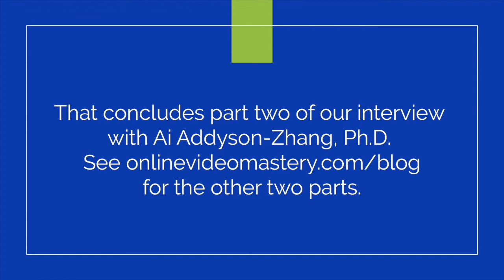Dr Ai interview part 2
This is part 2 of our chat with Dr. Ai Addyson-Zhang. Dr. Ai is an educator and an entrepreneur. She received her MA and Ph.D. in Communication from Syracuse University and the University of Maryland. Ai is the founder of Classroom Without Walls, an alternative school to future-proof the next generation. Ai is also an Adobe Insider, Adobe Education Leader, and HubSpot Academy Instructor.

As a thought leader in online education, Dr. Ai specializes in incorporating social media and creative technologies into traditional curriculum to enhance student engagement and acquire 21st-century skills. Dr. Ai’s work has been featured in "Forbes," "Inside Higher Education," "Pearson Education," "Entrepreneur," "The Today Show", and others.

Additionally, Dr. Ai hosts two weekly live streaming shows, where she interviews industry leaders in Business and Education, such as Seth Godin and Guy Kawasaki. Dr. Ai additionally serves as a SEMrush Webinar guest and host. Dr. Ai frequently speaks at academic and industry conferences including Inbound, VidCon, SEMrush Global Marketing Day, Social Media Day, Social Media Week Lima (the largest social media marketing conference in the midwest), and others.

Please visit classroomwithoutwalls.ai to learn more.